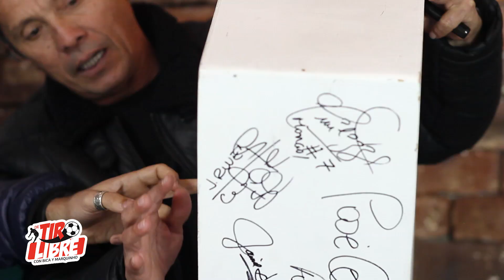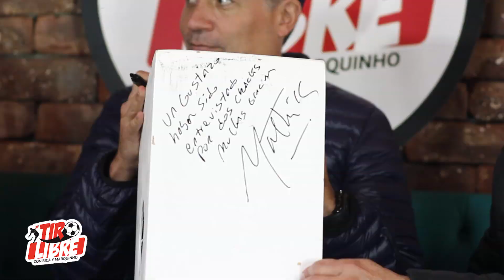Mathias Brivio:"La Selección es un grupo muy unido y eso hizo muy bien a Perú" Especial #1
Mathias Brivio abre la nueva secuencia de videos llamada ESPECIALES dentro de Tiro Libre.
Nos cuenta sus inicios, anécdotas de su carrera, mucho fútbol y de su vida en la actualidad!

Facebook: Canal De Tiro Libre